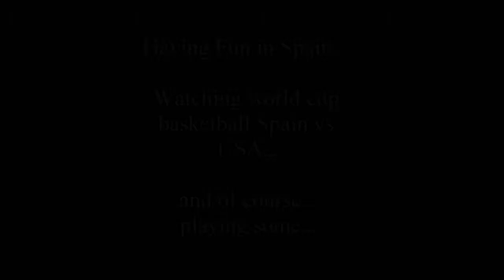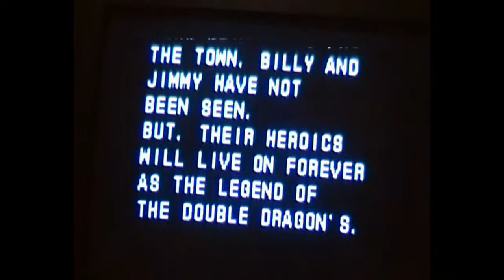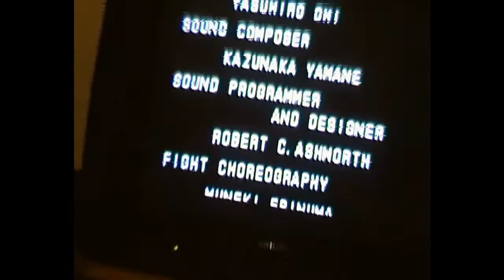Super Double Dragon Super Nintendo International Superstar Soccer Deluxe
Having some fun with freinds in Spain. Watching some world cup basketball and playing some Classic Games: International Superstar Soccer Deluxe and Super Double Dragon for the Spain Super Nintendo PAL version. I was very disappointed at the ending of Super Double Dragon 'cause there is none! just letters!!